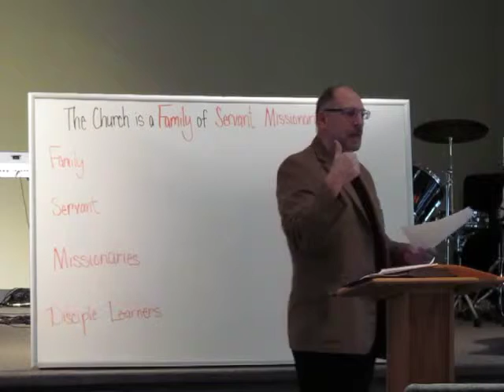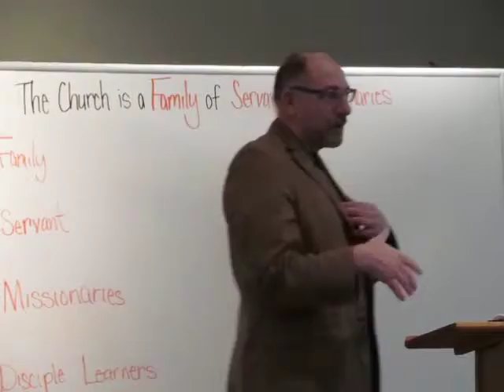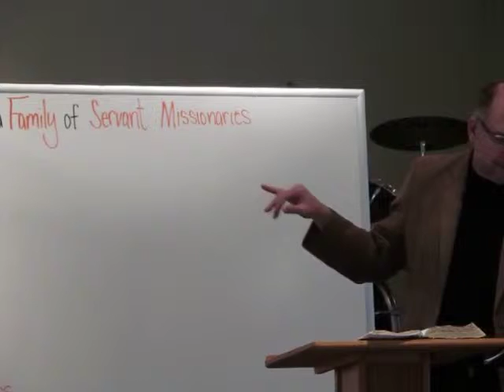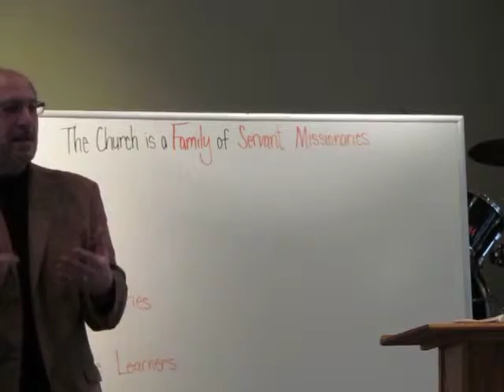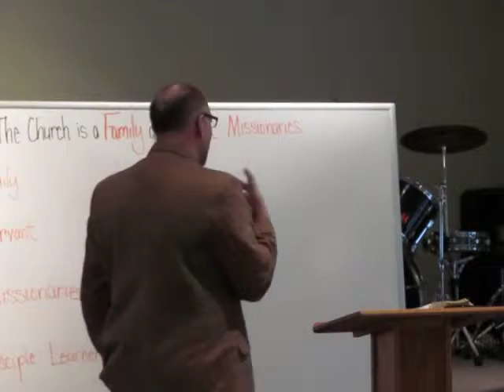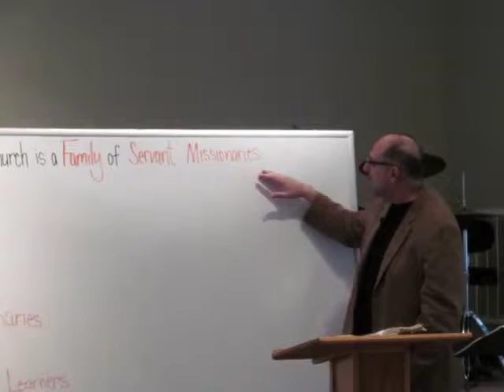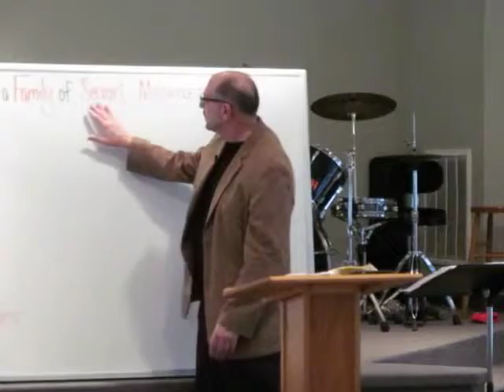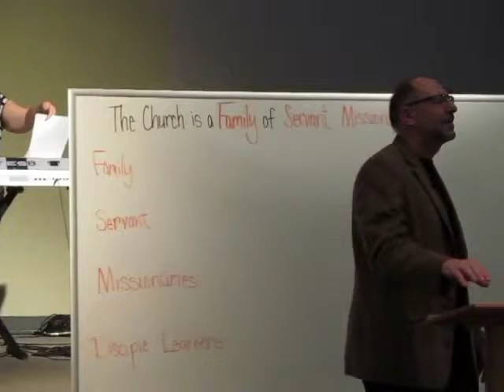March 15, 2015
Sermon Series: Gospel, Community & Mission
Sermon Title: Our Identity as Gospel People

By Lead Pastor Bob Castrova at Capital City Church, Madison, WI on March 15, 2015.